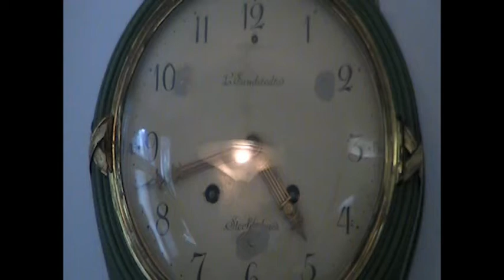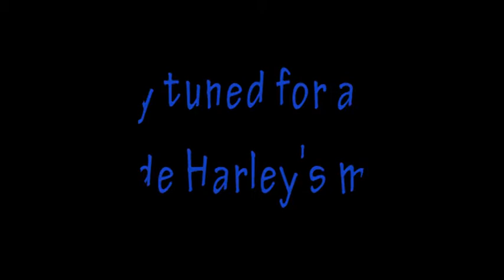Nightshade ep. 3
Ivy has decided that, considering Harley's preference for killing all their leads, it is now time to seek out the Penguin directly.

CREDITS:
Poison Ivy - Zero Weird
Harley Quinn - Regina Dentata
Filming - Regina Dentata and Zero Weird
Editing and sound design - Regina Denata